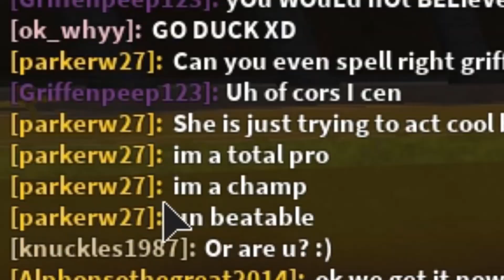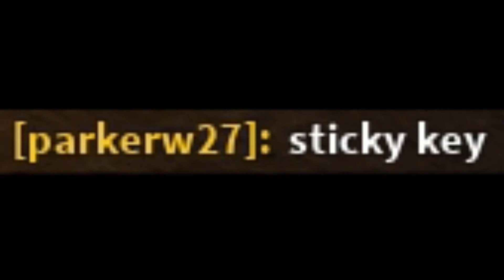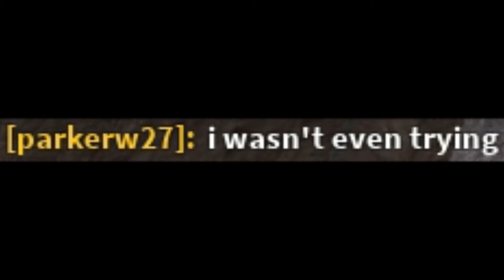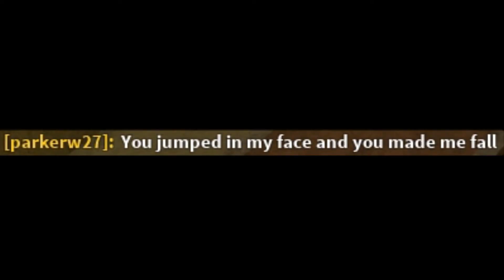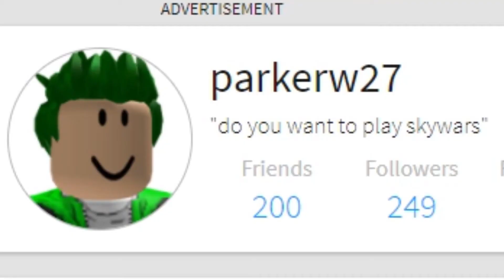LOOK OUT FOR THIS KID ON ROBLOX | Roblox Obby Championship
This kid is more cringy than all my YouTube videos combined.